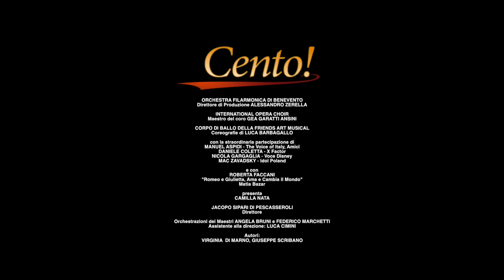THE BEST/ROBERTA FACCANI - Direttore JACOPO SIPARI DI PESCASSEROLI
THE BEST/ROBERTA FACCANI
Direttore JACOPO SIPARI DI PESCASSEROLI
Video a cura di GIACOMO A. IACOLENNA
steadycam
LENI DEL VECCHIO
riprese
MENA TORRE
ALFREDO DE AMICIS
GIACOMO A. IACOLENNA
Concerto per i 100 anni della Rotary Foundation